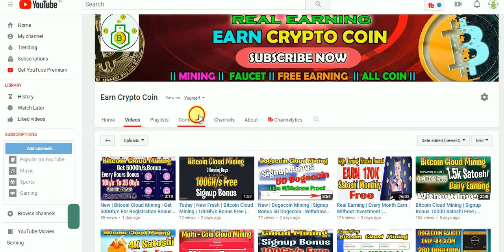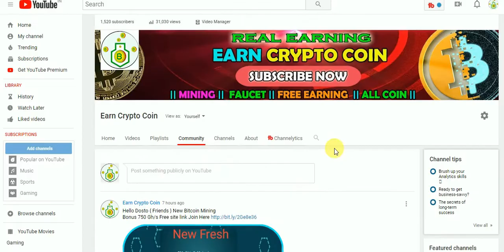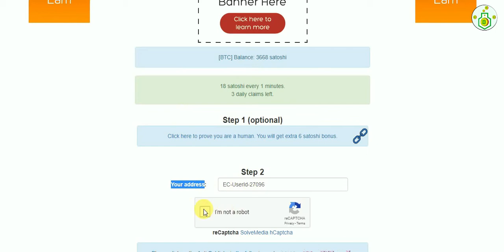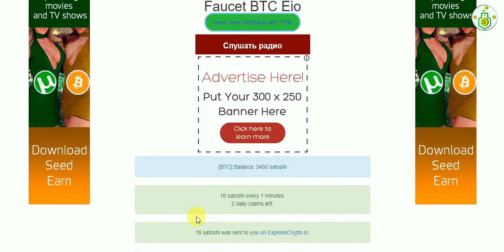Bitcoin Mining | Bonus 750Gh/s Free | With High Earning Bitcoin Faucet | EarnCryptoCoin | 2020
Do You want to earn money online, work from home,make extra income, earn free BITCOIN If